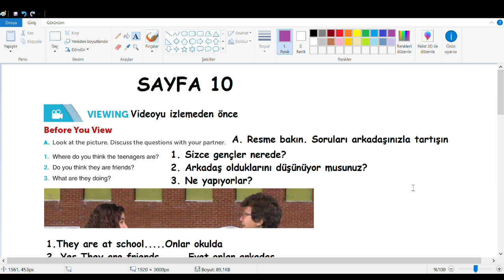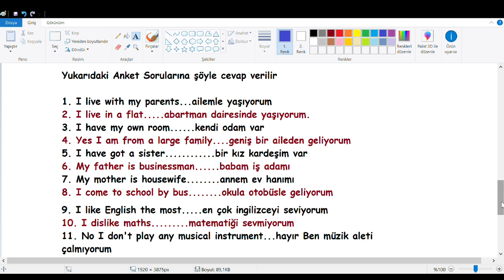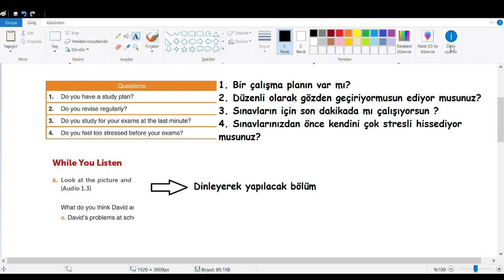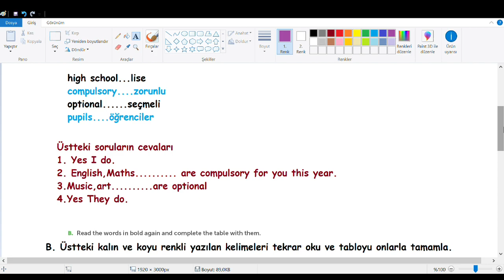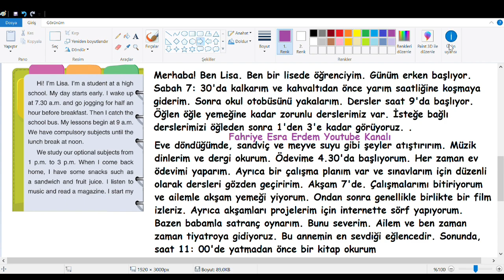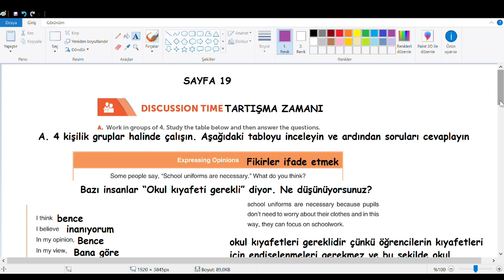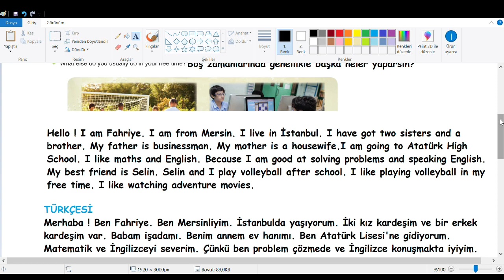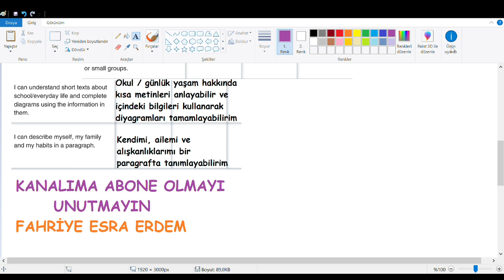10.Sınıf İngilizce Ders Kitabı 1.Ünite Cevapları Gizem Yayıncılık 2019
10.Sınıf İngilizce Ders Kitabı 1.Ünite Cevapları Gizem Yayıncılık 2019